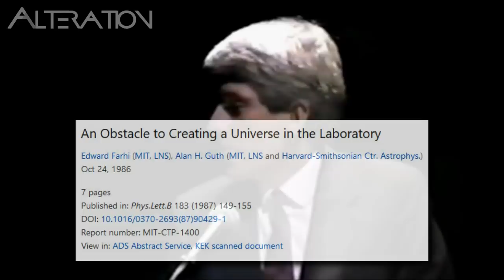OVNI - Conférence de Jacques Vallée : L'hypothèse interdimensionnelle (fr)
Extraits choisis d'une conférence publique, donnée à l’Université Laval à Québec, en 1990.

À TRÈS VITE LES AMIS ! 😃